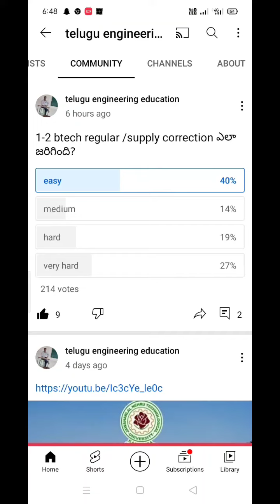jntuk 1-2 btech regular /supply correction easy or hard?